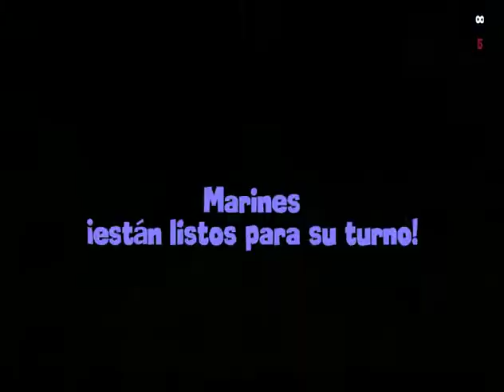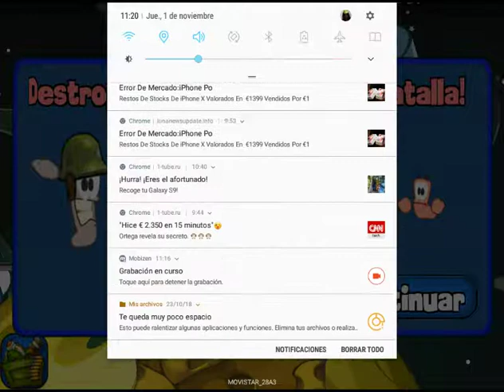Worms 2: armageddon.-Noobs vs pros 2.-Noobs-students and pros-teachers.Winners-noobs-students.